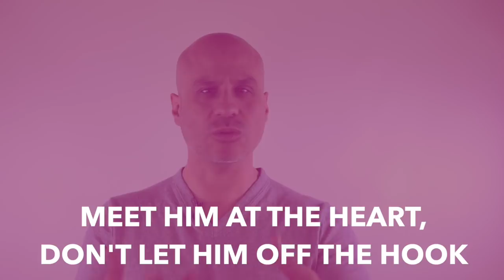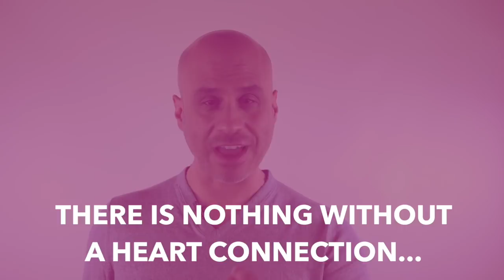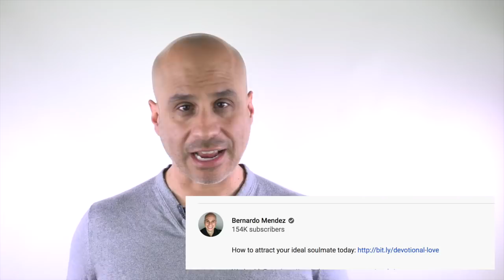He is Waiting For You...